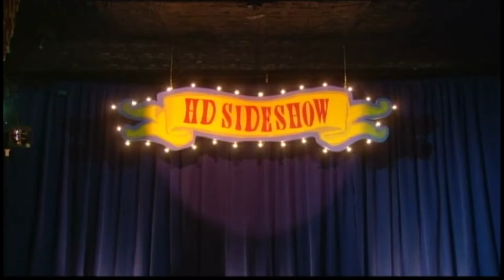VOOM HD Sideshow Fire